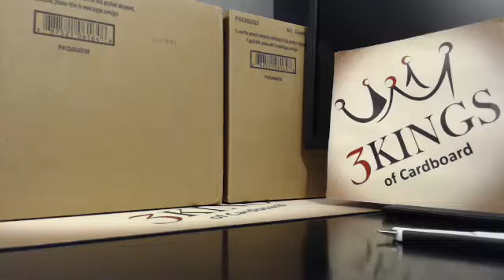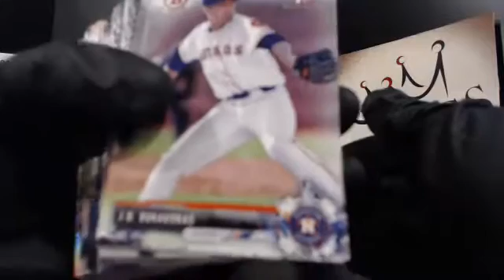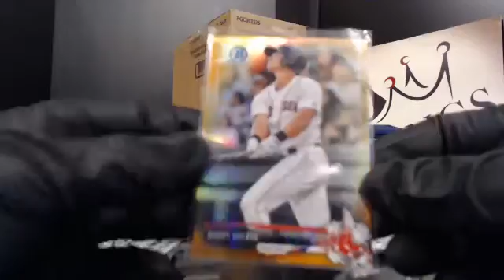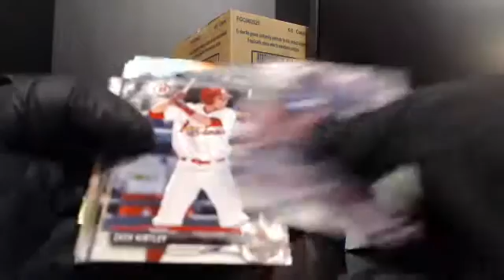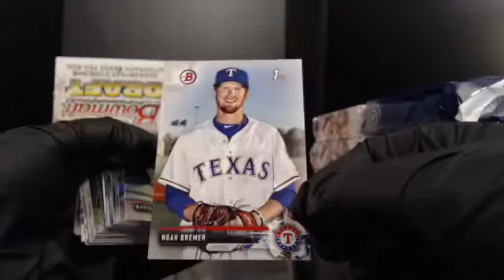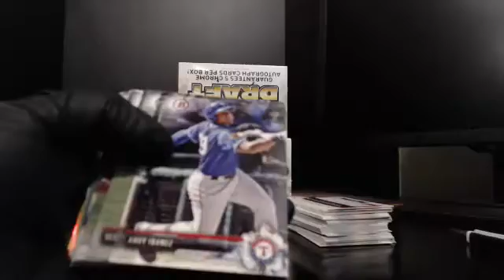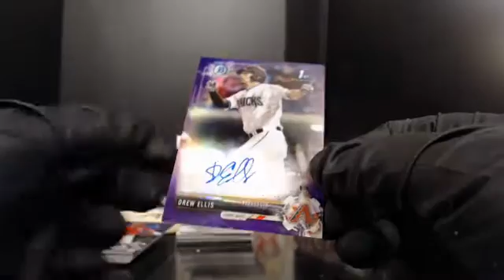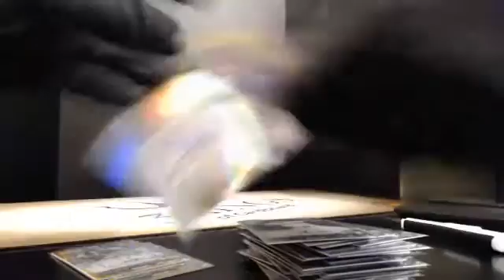12/13/17 - eBay & FB - 7:30 PM CDT - 2017 Bowman Draft Super Jumbo 2 Case Break